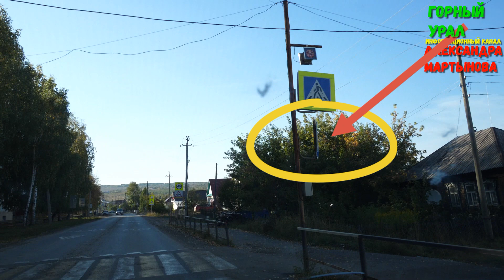дорожная обстановка в г. Сим 19.09.2022г. /Горный Урал информационный канал Александра Мартынова